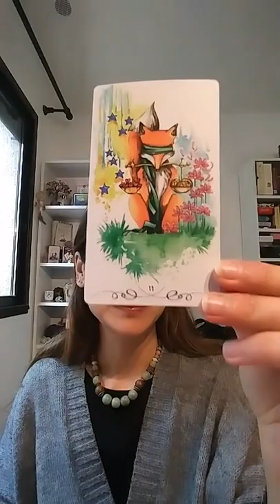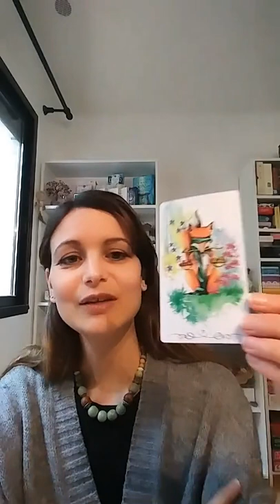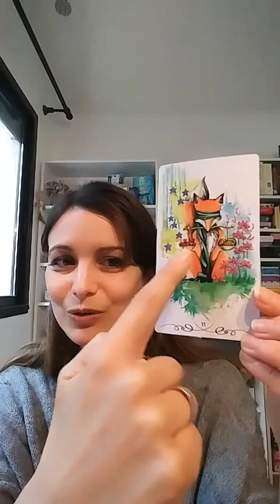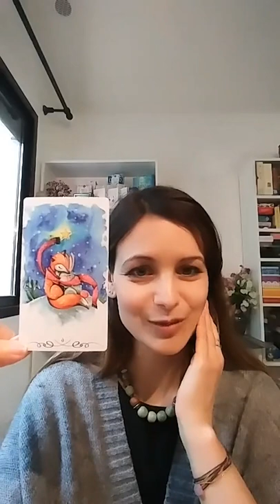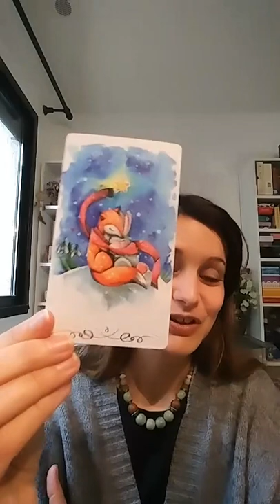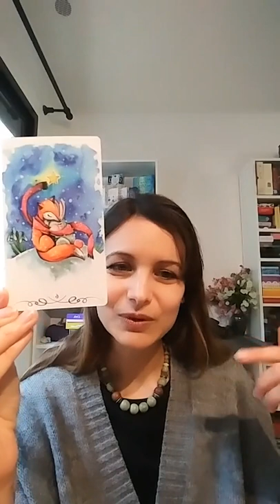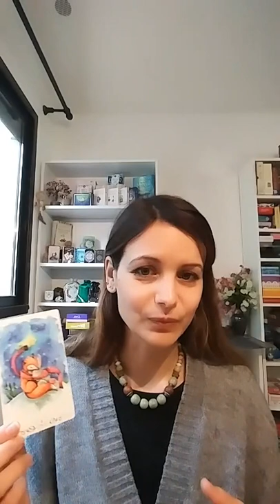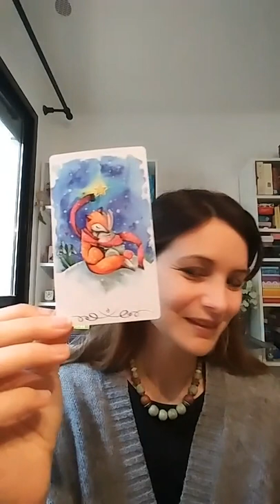Votre tirage guidance du jour